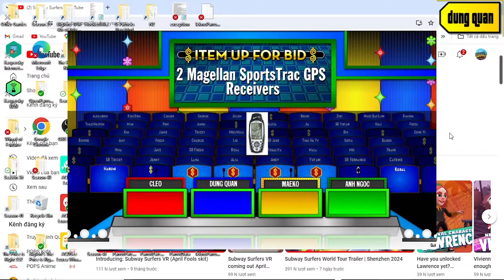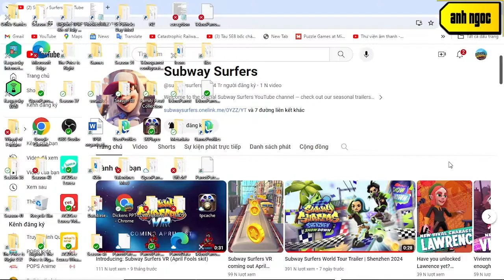Ngày Thể Thao Việt Nam Special S2 part 8/10 (Day 8 25/3/2024(part 8-2))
how great is when i have 4/6 pricing games win was next is Easter Day Special S2 part 8/14